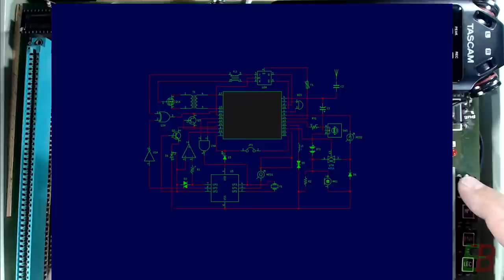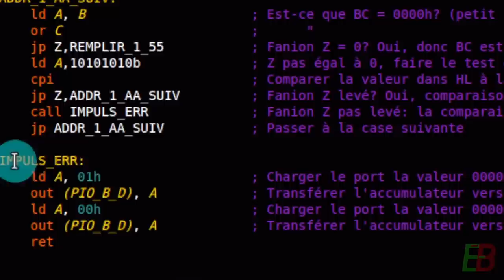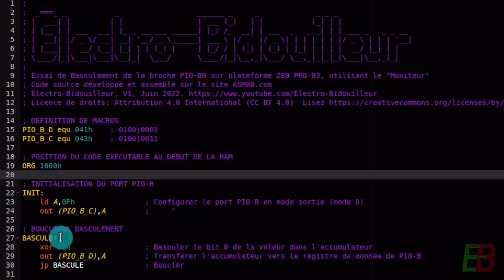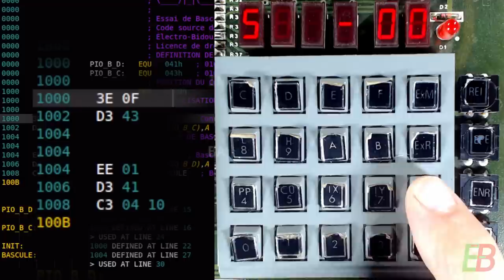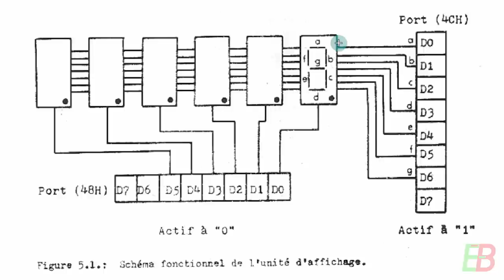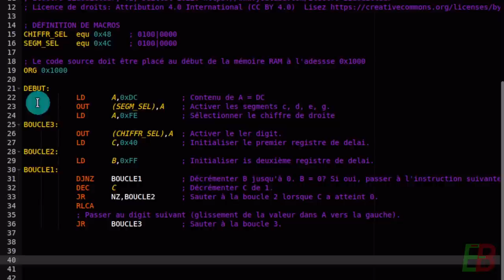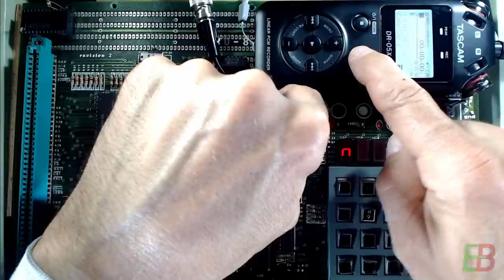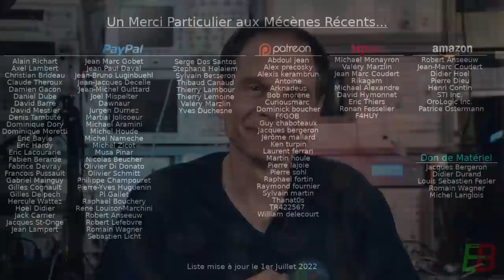EB_#542 Découverte - Plateforme d'apprentissage Z80 PRO-83, Partie 4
Voici la quatrième partie de la série de vidéos de découverte de la plateforme vintage d'apprentissage Z80 PRO-83. Aujourd'hui je fais fonctionner le programme "Moniteur" d"origine. Il est bien polyvalent, compte tenu qu"il loge dans un seul kilo-octet de mémoire programme.

00:00 Introduction
00:24 Présentation
03:19 Présentation du programme "Moniteur"
08:09 Code Source du basculement du Port B
10:16 Exécution du basculement du Port B
14:54 Explication du contrôle de l'affichage
16:03 Code source d'un chenillard LED
22:14 Exécution du chenillard LED
23:14 Sauvegarde audio d'un programme
27:04 Commentaires et conclusion
27:34 Générique